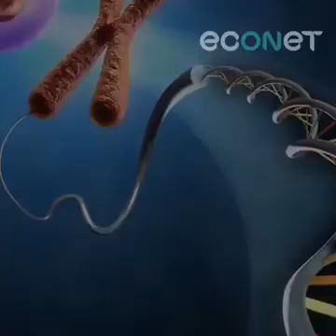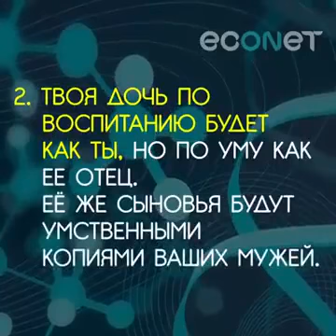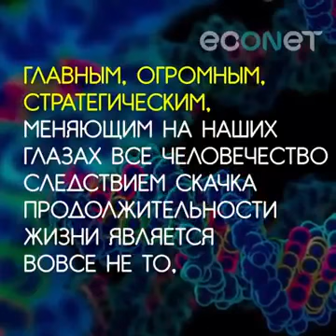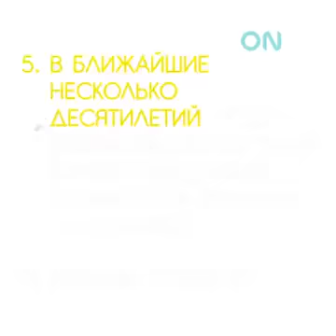Любопытные факты из мира генетики.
Многого, о чём мы не знаем скрывается в наших генах. Некоторые выводы сделали ведущие учёные мира. Это только малая часть, которую мы знаем о наших генах.